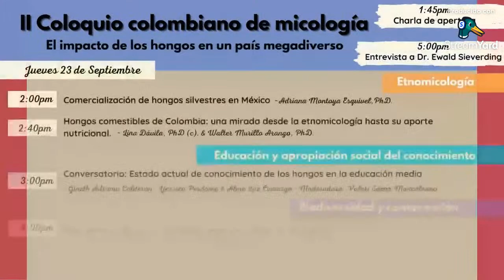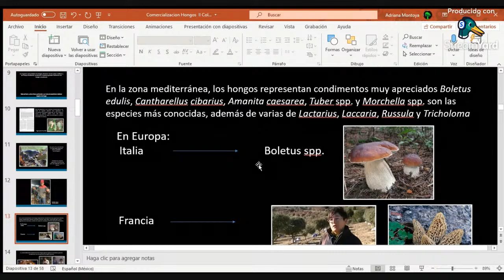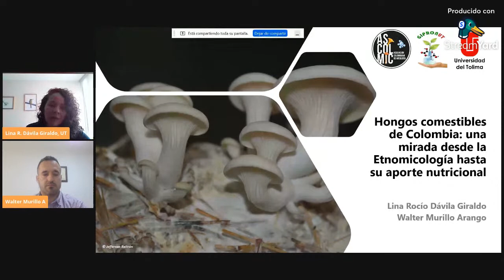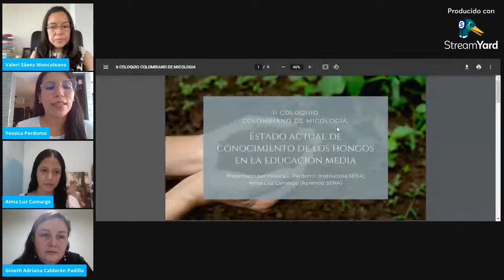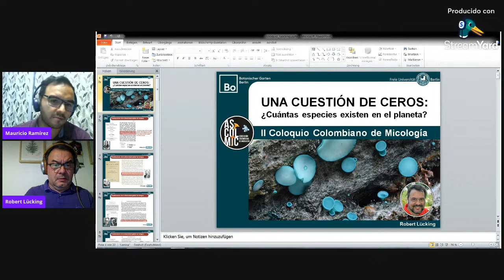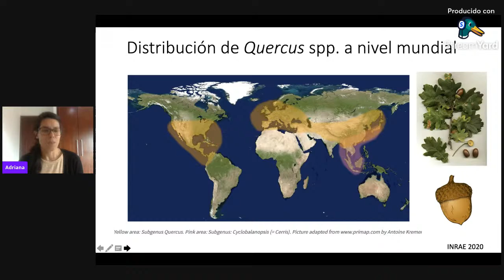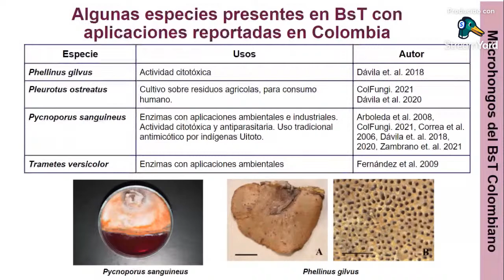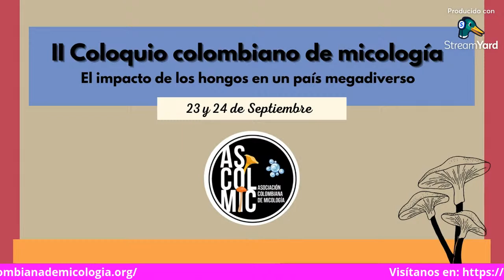II Coloquio Colombiano de Micología